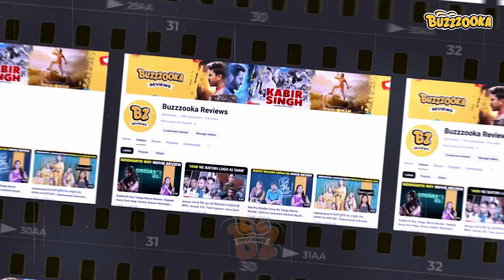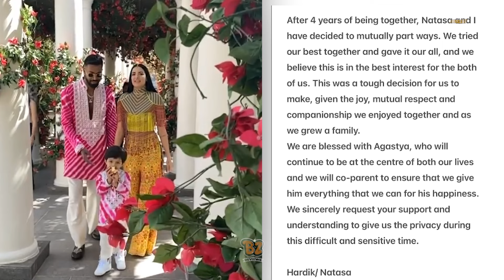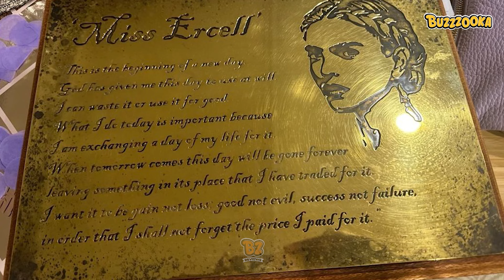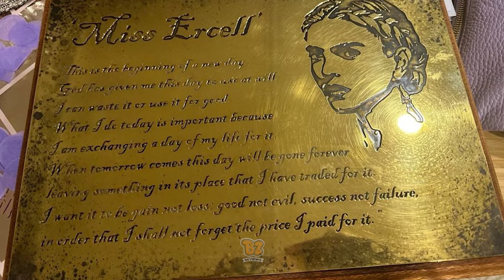Sonakshi Sinha का बड़ा खुलासा, क्या शादी से खुश नहीं थे पापा Shatrughan Sinha?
Bollywood latest news, gossip, movie updates, upcoming movies, reviews, Box Office Collection, Success or Failure report and more.